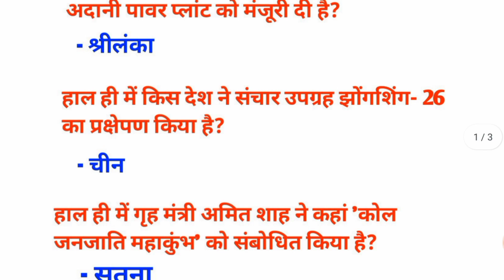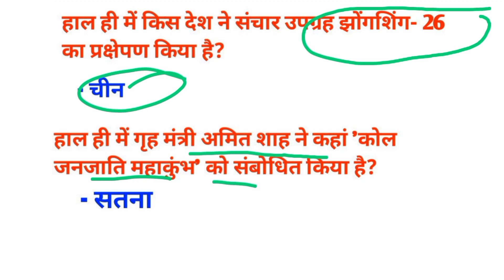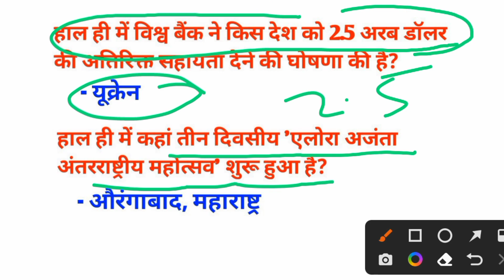26 फरवरी 2023 का करंट अफेयर | 26 February 2023 current affairs in Hindi next exam dose current affai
26 फरवरी 2023 का करंट अफेयर | 26 February 2023 current affairs in Hindi next exam dose current affairs
study with Naukriwala
26 February 2023 Current Affairs.

26 February 2023 current affairs questions
utkarsh classes gaurav sir current affairs
26 February 2023 current affairs
Daily Current Affairs Booster
Current Affairs
Indresh RC
26 February 2023 current affairs in hindi
pm modi
current affairs for railway bharti
career
goals
trending news
tech news
PET
CTET
world book fair delhi

10 minutes 20 current affairs
10 min 20 current affairs 2023
tet
gk trick
 channel
 latest news
 current gk
 medal
current
current issues
June month current affairs
 current affairs2023
sports tak
only Top Study
गायत्री मंत्र